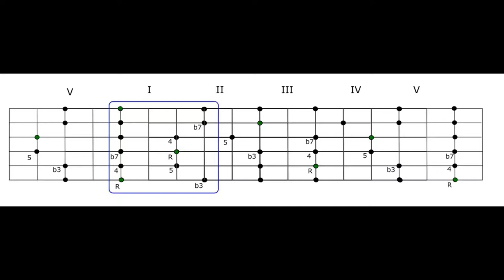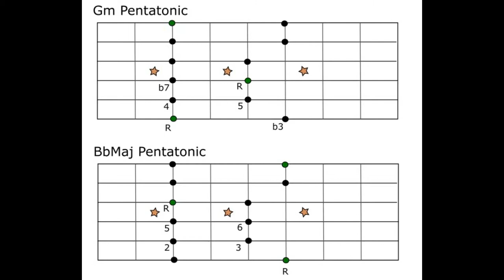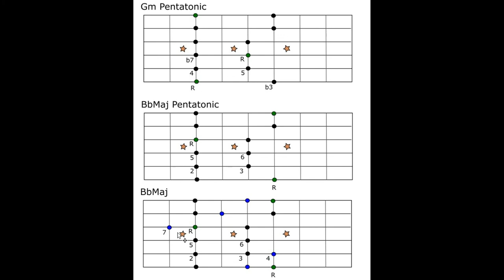Guitar: Pentatonic Pattern 1 + Maj Scale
A Lesson on Pentatonic Scales, Min / Maj Pentatonic + Major Scale around Pentatonic  Pattern 1